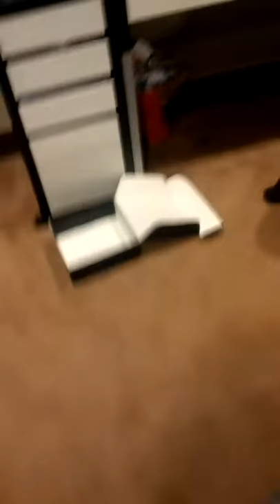new wolf spider unboxing and feeding (sad/gross)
Feeding My new wolf spider (first spider i've ever got)